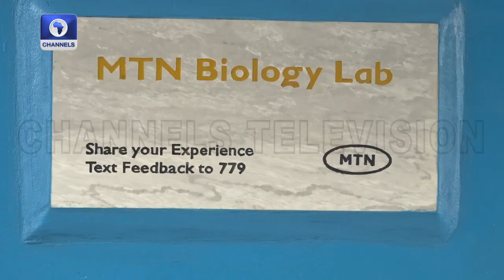Organization Commissions Six Science Laboratories At Queen's College, Lagos